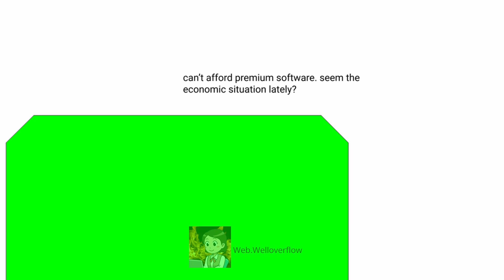shady bank man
should have done the math and the research!
watch out for scammers. the world underground is dangerous or something, idk.

try your best to be the best that you can